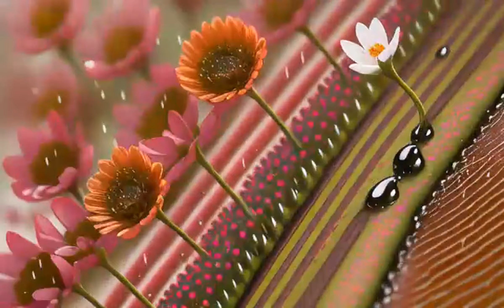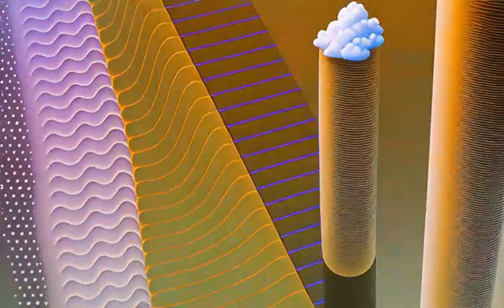'All Across the Skies' by - Kyle Murray ('Winston King') w/ 'Jonny Vega'